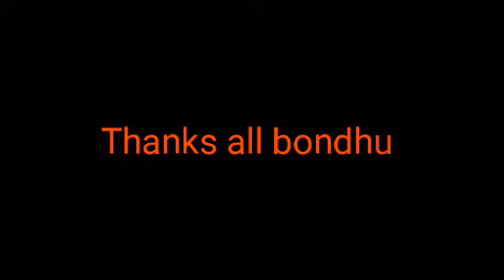আমাদের বারির রথ 💖💖💖💖💖😀😀😀😀💖💖💖💖💖😀😀💖💖